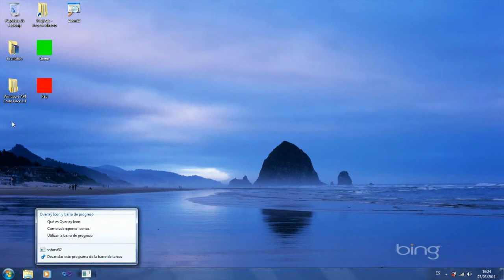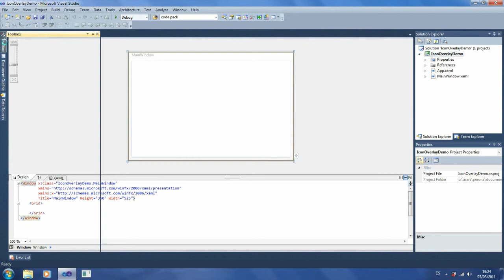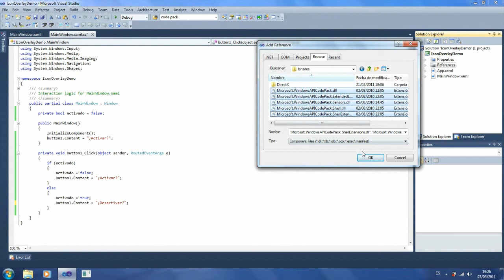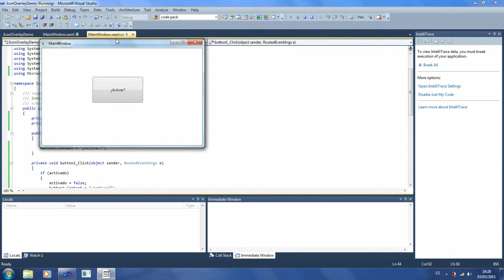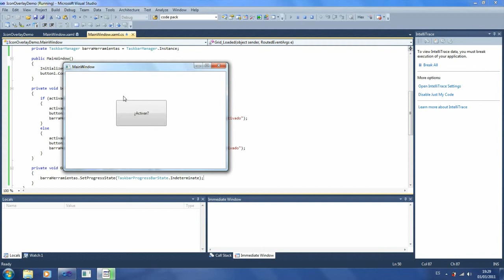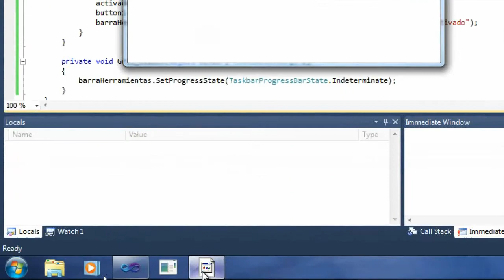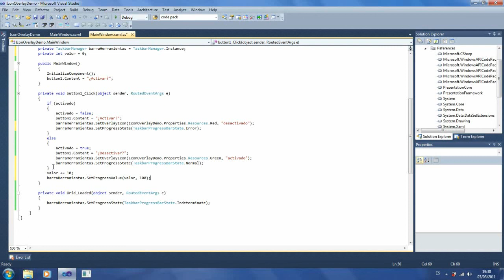Agregar un Overlay Icon y utilizar la barra de progreso con Windows API Code Pack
Con Windows API Code Pack podremos sobreponer un icono al botón de nuestra aplicación que aparece en la barra de herramientas y utilizar una barra de progreso en él. En este video explicamos cómo.